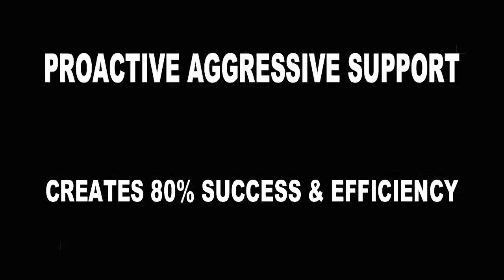TO BE A REBEL 2019